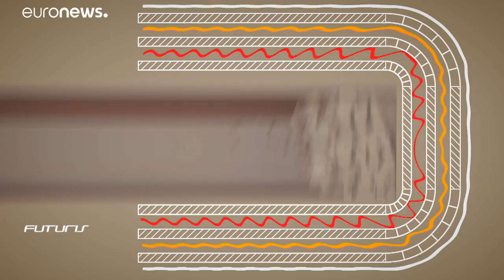Les mines du futur seront connectées, sûres et durables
La mine du futur intégrera des technologies de pointe comme la 5G, la réalité virtuelle et les drones. Elle sera aussi plus sûre et plus respectueuse de l'environnement. C'est tout le sens d'un vaste projet de recherche européen mené notamment en Suède. …